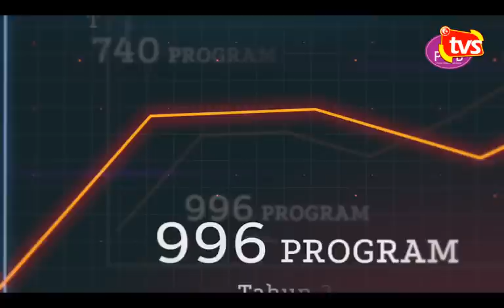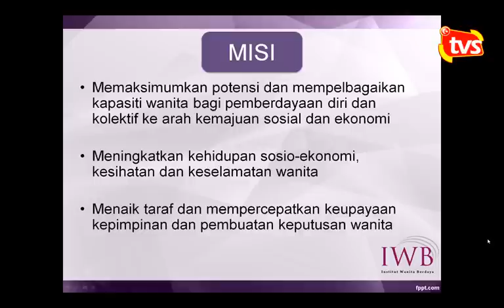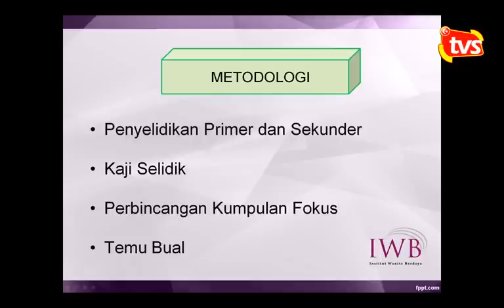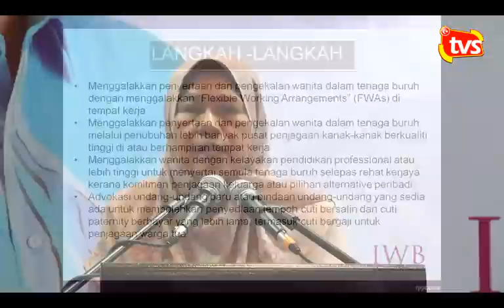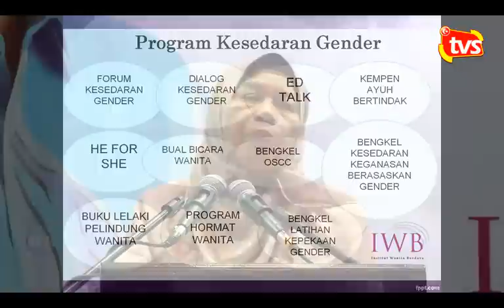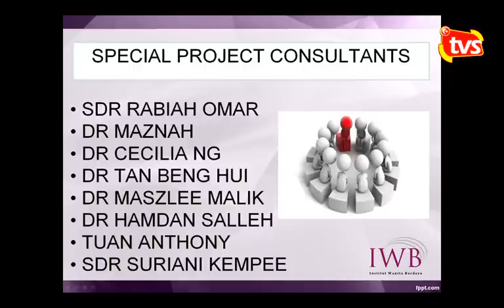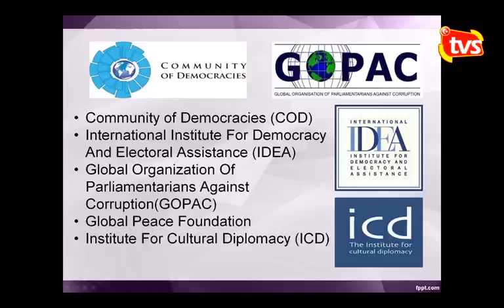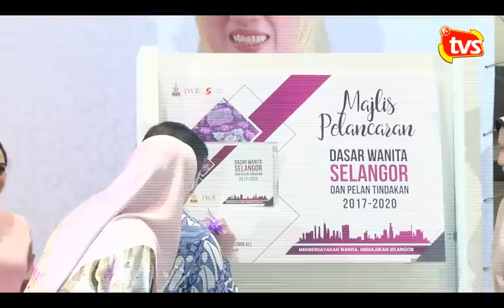Rakaman Majlis Pelancaran Institut Wanita Berdaya & Dasar Wanita Selangor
Majlis Pelancaran Institut Wanita Berdaya & Dasar Wanita Selangor di selangortv.my!

4 Oktober 2017
2:00 hingga 5:00 petang
Hall Shah Alam 1, SACC Shah Alam